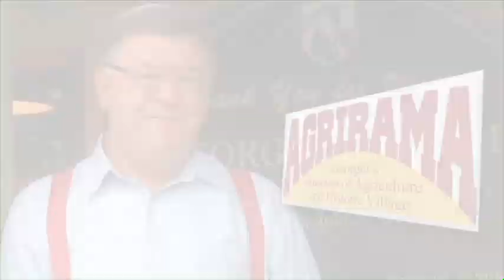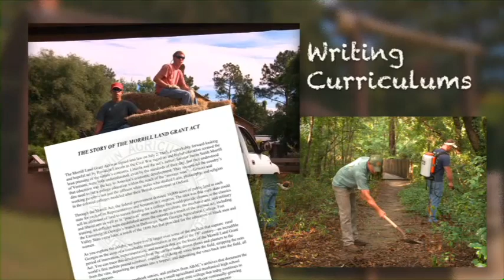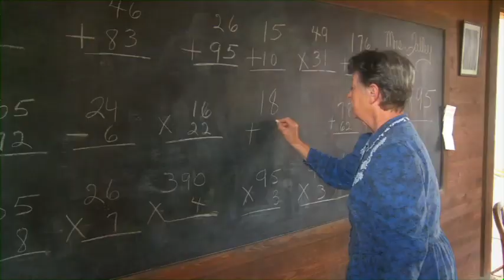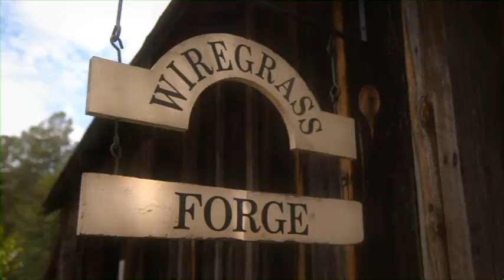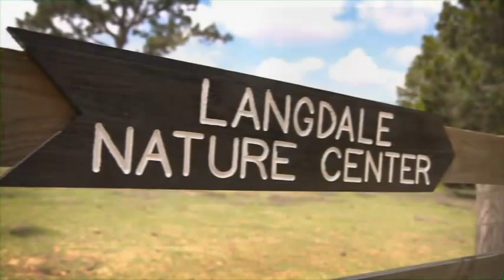Georgia Museum of Agriculture & Historic Village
What is the GMA all about?  Watch this video and find out.  Then come see for yourself!